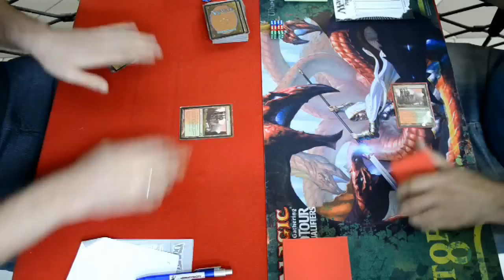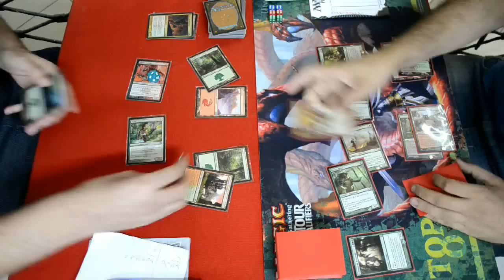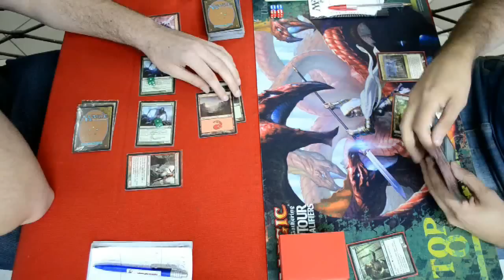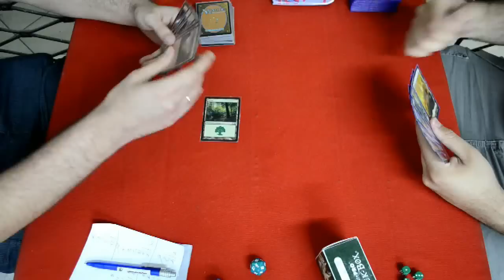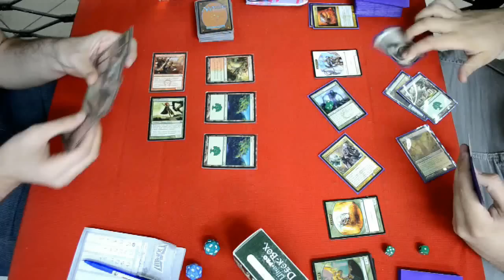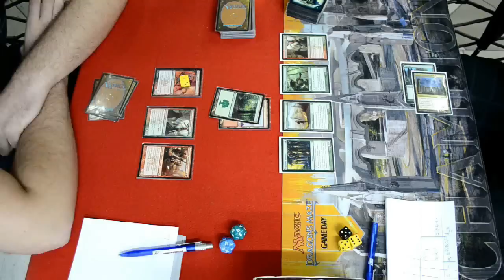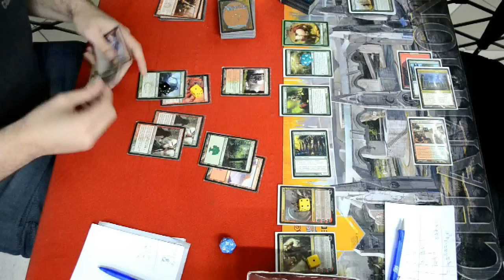FNMhero - Em Busca do Topo (10° episódio)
Não deixem de ver o report do GPTrip!

Orçamento
66 reais, 52 reais em créditos na Dice.

Lista do deck:
9 Forest
7 Mountain
1 Gruul Guildgate
4 Stomping Ground
4 Dryad Militant
2 Rakdos Cackler
4 Experiment One
4 Burning-Tree Emissary
2 Bushstrider
3 Firefist Striker
1 Skarrg Guildmage
4 Gore-house Chainwalker
4 Ghor-Clan Rampager
2 Mizzium Mortars
3 Shock
4 Lightning Strike
2 Giant Growth

SB:
1 Giant Growth
3 Wild Beastmaster
1 Shock
3 Skullcrack
2 Flames of the Firebrand
1 Act of Treason
1 Skarrg Guildmage
1 Firefist Striker
2 Ranger's Guile

Cartas que não estão sendo usadas:
2 Enlarge
4 Naturalize
6 Annihilating Fire
2 Armed/Dangerous
3 Act of Treason
4 Gruul Charm
2 Savage Summoning
3 Skarrg Guildmage
2 Clan Defiance
6 Slaughterhorne
7 Gruul Guildgate
2 Flames of the Firebrand
1 Bident of Thassa (promo)
2 Gruul War Chant
1 Brushstrider
2 Pyrewild Shaman
1 Skullcrack
2 Rakdos Cackler
1 Ghor-Clan Rampager (promo)
1 Nighthowler (promo)
1 Phalanx Leader (promo)